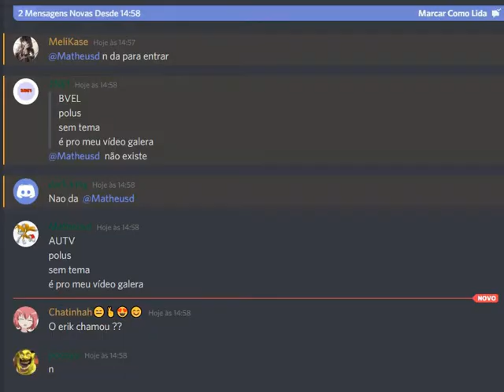4 partidas de among us bem doida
Esse vídeo foi gravado hj pra vcs assistirem esse jogo com meus amigos do discord